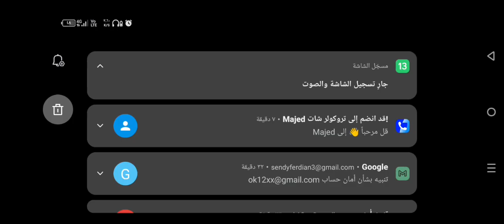خطأ مميت art of war 3